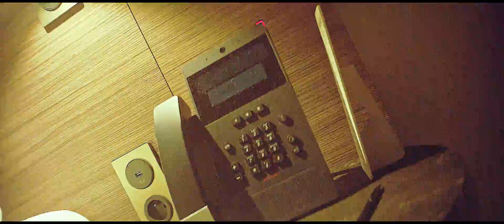CILLIE BEE - Coco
Cillie Bee New EP
Production : Cillie Bee
Direction : African Kings France